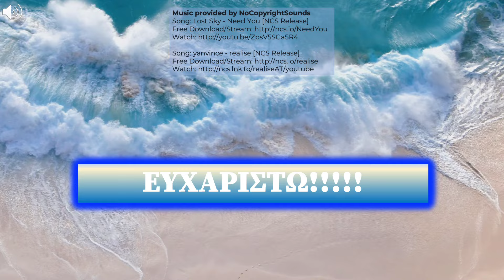SURVIVOR 2024: - ΔΑΛΑΚΑ - ΣΤΑΥΡΟΥΛΑ ΜΕΡΟΣ 2ο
ΟΙ ΜΕΓΑΛΕΣ ΜΑΧΕΣ ΤΩΝ ΦΑΒΟΡΙ. ΣΥΓΚΕΝΤΡΩΤΙΚΑ ΒΙΝΤΕΟ. ΜΑΖΕΜΕΝΕΣ ΟΙ ΜΑΧΕΣ ΤΩΝ ΔΥΟ ΠΑΙΚΤΡΙΩΝ ΓΙΑ ΤΙΣ ΕΒΔΟΜΑΔΕΣ 9 10 & 11

ΔΑΛΑΚΑ ΚΑΙ ΣΤΑΥΡΟΥΛΑ ΑΝΑΜΕΤΡΟΥΝΤΑΙ ΞΑΝΑ. ΠΟΙΑ ΥΠΕΡΤΕΡΕΙ

ΠΑΡΑΚΑΛΩ ΓΙΑ ΤΙΣ ΠΡΟΤΑΣΕΙΣ ΣΑΣ ΓΙΑ ΝΕΑ ΖΕΥΓΑΡΙΑ